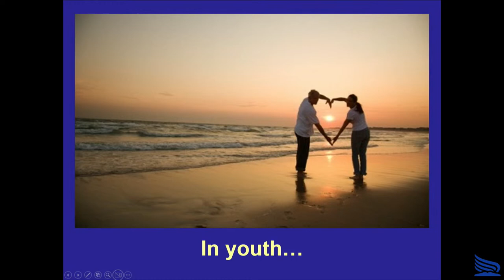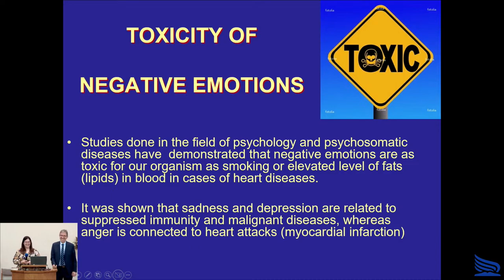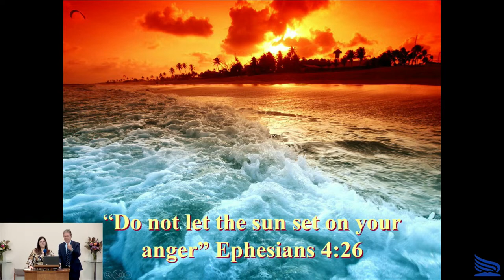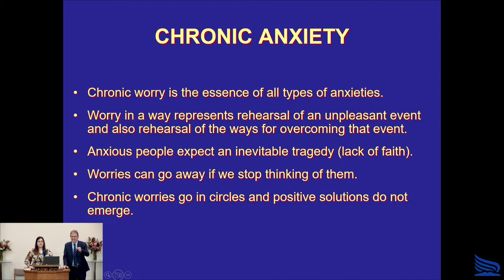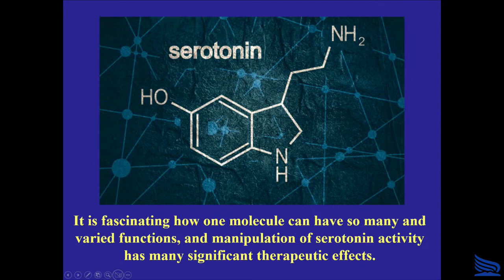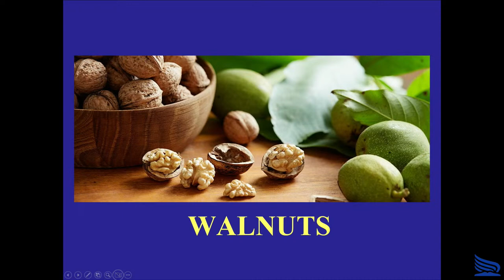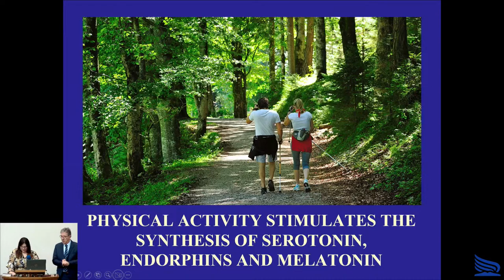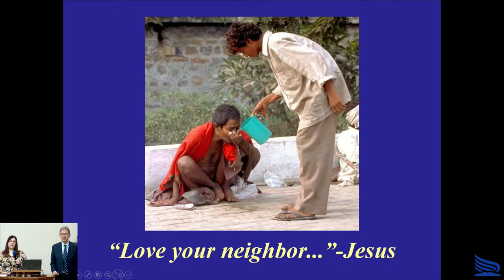Spiritual Heart Disease - Dragan Ivanov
"Spiritual Heart Disease" was a sermon preached by Dr. Dragan Ivanov on February 4th, 2023 at our church in Toronto.

Join our services live, either online or in person! We have a group bible study every Saturday morning from 9:30-10:45, followed by a sermon from 11:00-12:00. We also meet every Tuesday at 7:00pm for prayer meetings. We are located near Islington and Finch in Etobicoke, Ontario.

If you have any questions or would like to get in touch with us, you can reach our pastor, Walter Lukic, at